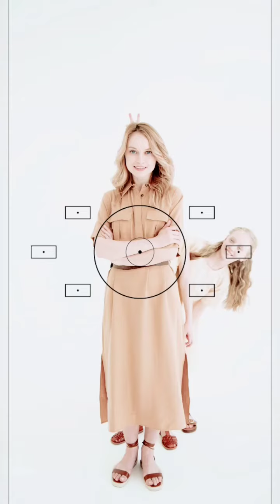Lose maximum weight in 1 week to 1 month and stay slim and fit like this.